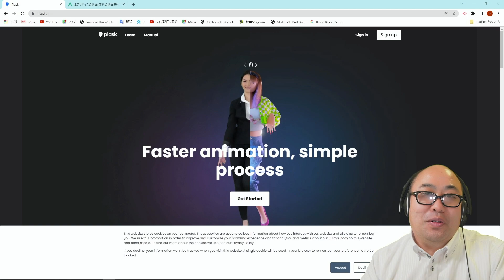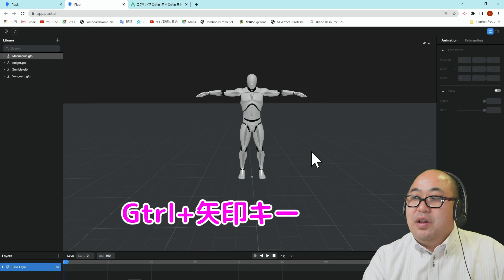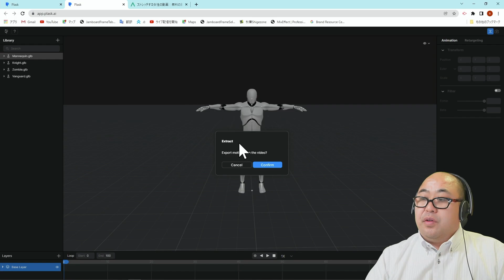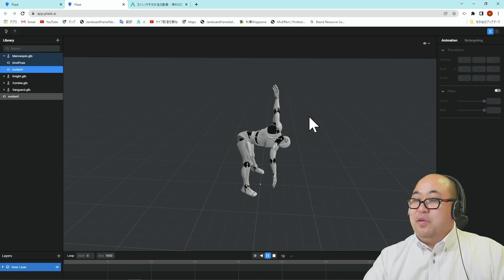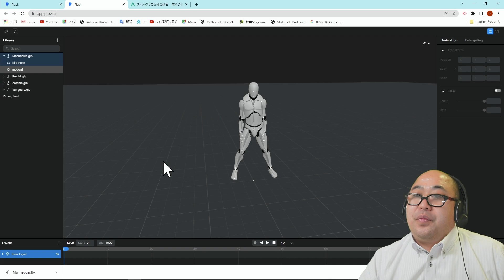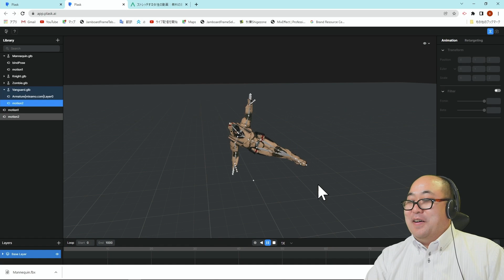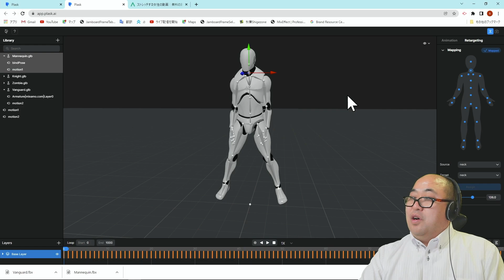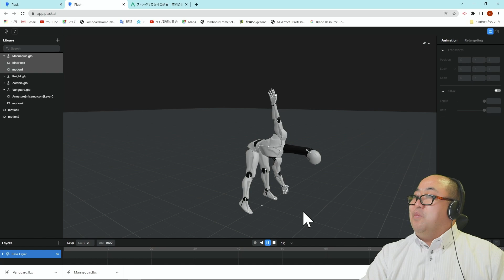体育の授業に革命が起きた！生徒が撮影した動画からAIでアニメーション作成plask.aiが凄い！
AIで動画からアニメーション作成
おススメ再生リスト
関連動画
年間行事予定自動書き込み2022年度版 スプレッドシートからGoogleカレンダーにワンタッチで行事予定を流し込みます
Googleカレンダー年間行事予定表自動作成ver5 複数日程、複数時間設定に対応しました、お陰様で1万ダウンロード！ありがとうございます。
Googleカレンダー自動年間行事予定表を作成して、生徒や保護者と安全共有、学校のホームページにもGoogleカレンダーをそのまま掲載できるなんて悪魔的だbyカイジ
Googleスプレッドシート年間行事予定表（ひな型）自動作成と共同編集・コメントして作業の効率化
メインカメラソニー Vlog用カメラ VLOGCAM ZV-E10
レンズ1SONY広角ズームレンズ E 10-18mm F4 OSS ソニー Eマウント用 APS-C専用 SEL1018
レンズ2SONY E PZ 18-105mm F4 G OSS※Eマウント用レンズ(APS-Cサイズ用) SELP18105G
サブカメラソニー Vlog用カメラ VLOGCAM ZV-1
ガンマイク1SONY ショットガンマイクロフォン ECM-B1M
ガンマイク2ゼンハイザー MKE600
ガンマイク3ゼンハイザー MKE200（ポータブルカメラマイク）
ピンマイクソニーデジタルオーディオインターフェース対応ワイヤレスマイクロホン ECM-W2BT
ヘッドセットSennheiser PCヘッドセット VoIP PC 5.2 CHAT
サウンドミキサーZOOM PodTrak P4
スイッチャー1Blackmagic Design  ATEM Mini Pro ISO
スイッチャー2Blackmagic Design  ATEM Mini Pro ISO
プロフィール
Microsoft Innovative Educator Fellow 2020-21 安藤昇
1968年生まれ　栃木出身　53歳